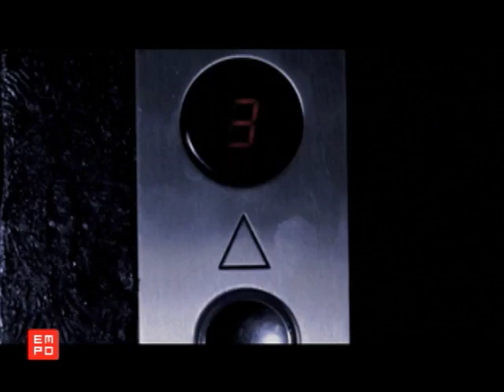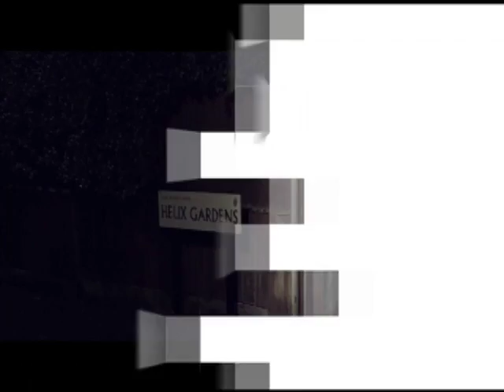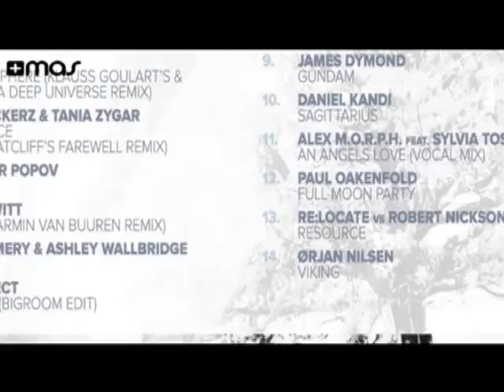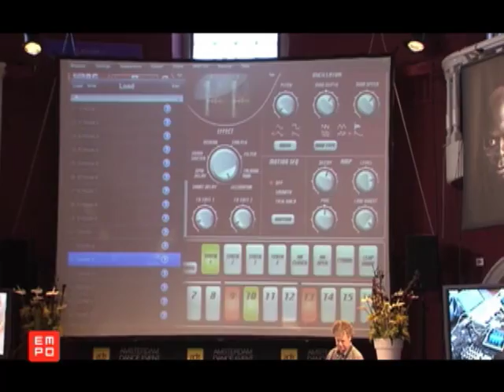EMPO TV 221 PARTE 2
En este bloque verás más de lo sucedido en el Amsterdam Dance Event  y entrevistas a Dj Chuckie, uno de nuestros invitados a la
fiesta año 8 de +Mas Nescafé y el Neo Clip de Tara McDonald & Sidney Samson titulado "Dynamite".  Y checa a nuestro nuevo
dj Número 1 del mundo David Guetta quien recibió su premio de manos de Armin Van Buuren.